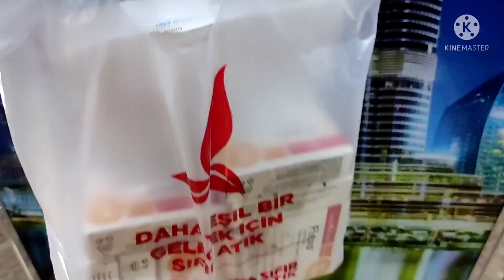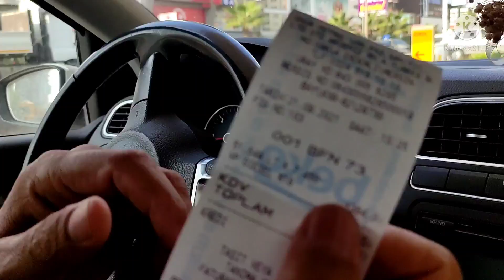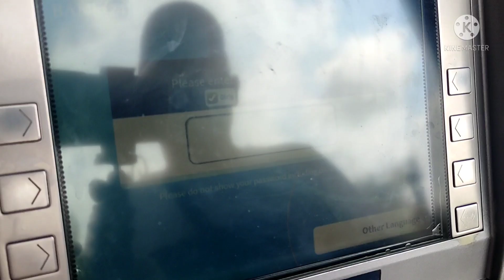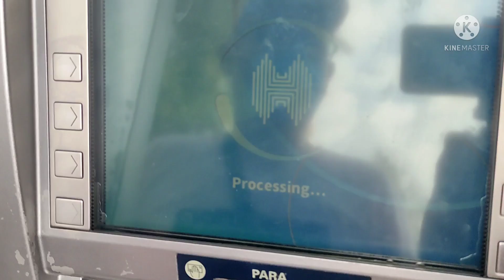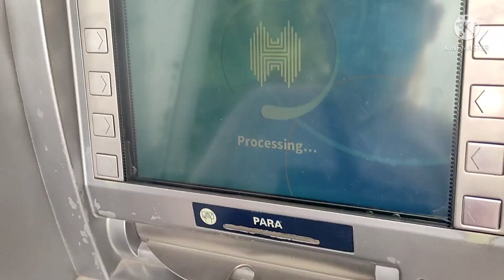ФЕРМЕРСКОЕ Молоко! Что у нас На ЗАВТРАК?🍳☕ С Друзьями На Рынок! ЗАПРАВКА! Как Снять Деньги в ТУРЦИИ?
FARMER's Milk! What's for BREAKFAST? 🍳☕ With Friends To The Market! REFUELING! How to Withdraw Money in TURKEY?